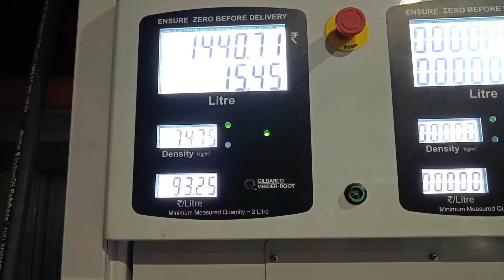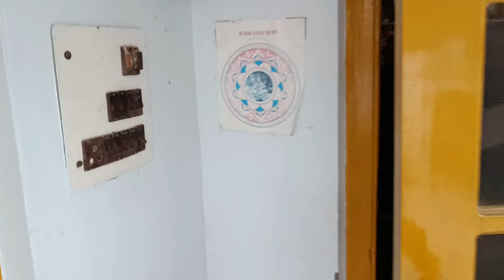Jaisalmer Trip Huyi Cancel | Travel Plan Me Huya bahut bada change | New Vlog | Episode -1 ☺️☺️☺️☺️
We have travelled to chota kailash on 72nd Republic day -2021 , Tuesday. Very nice place to visit . We also experience tracking of almost 3-4 km , nice place must visit once.

नैनीताल जिले के भीमताल (Bhimtal) ब्लॉक में एक पहाड़ी के शीर्ष पर स्थित है शिवमंदिर (ShivTemple) छोटाकैलाश (ChotaKailash.) यहाँ तक पहुँचने के लिए आपको हल्द्वानी से सड़क मार्ग पर अमृतपुर, भौर्सा होते हुए पिनरों गाँव तक पहुंचना होता है. पिनरों गाँव से 3-4 किमी की खड़ी चढ़ाई चढ़ने के बाद आप उस पहाड़ी के शीर्ष पर पहुँच जाते हैं जहाँ भगवान शिव का एक पुरातन मंदिर है.

Chaukori is a hill station in the Pithoragarh district set among the lofty peaks of the western Himalayan Range in the Kumaon Division of Uttarakhand, India. To its north is Tibet and to its south is Terai. The Mahakali River, running along its eastern boundary, forms the Indo-Nepal international border

Jajut is a Village in Gangolihat Block in Pithoragarh District of Uttarakhand State, India. It is located 25 KM towards west from District head quarters Pithoragarh. 238 KM from State capital Dehradun

Jajut is surrounded by Dhauladevi Block towards South , Berinag Block towards North , Bhaisiya Chhana Block towards west , Pithoragarh Block towards East .

Pithoragarh , Almora , Champawat , Nainital are the near by Cities to Jajut.